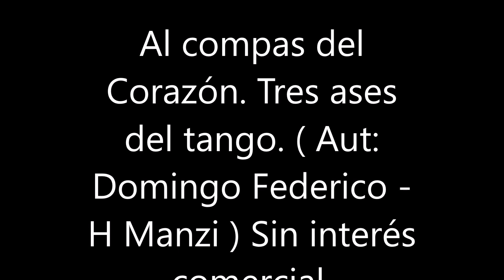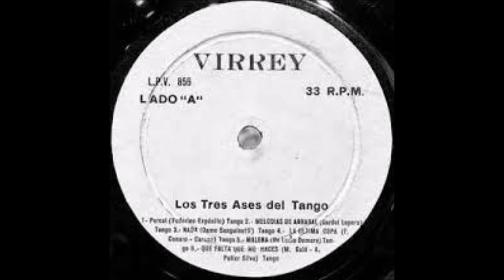Al compás del corazón. Tres ases del tango. Sin interes coercial.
Sin interés comercial. La música es cultura.
Al compás del corazon. Dos grandes autores. Domingo Federico, Homero Manzi.
Tres granbdes fuiguras, Miguel Caló. Raul del Mar. Hector Gagliardi.
Un gran tema musical del pentagrama Argentino...